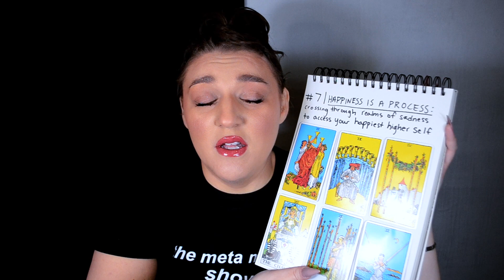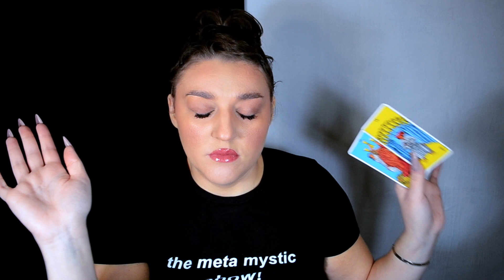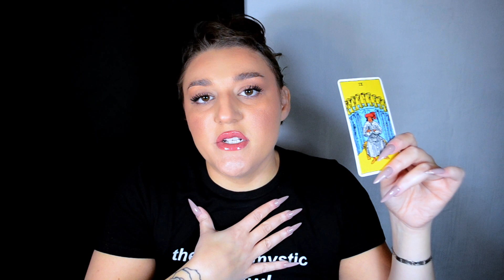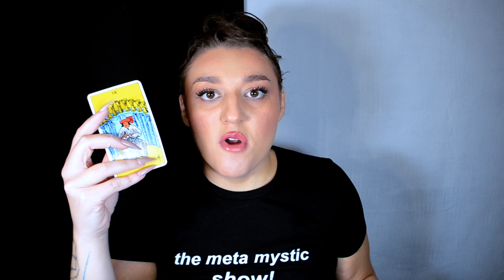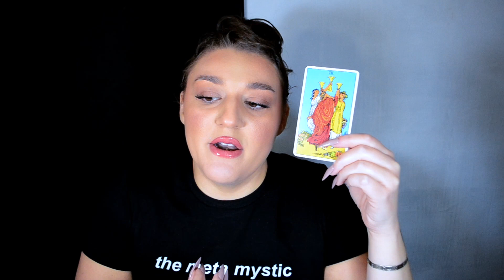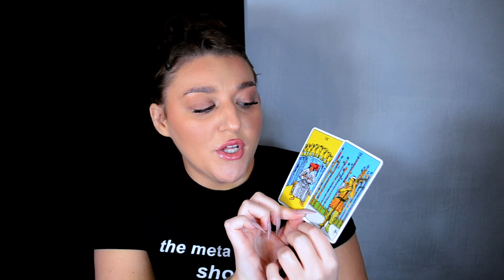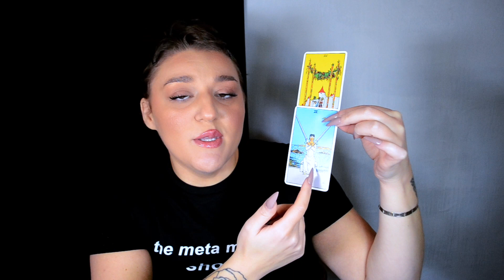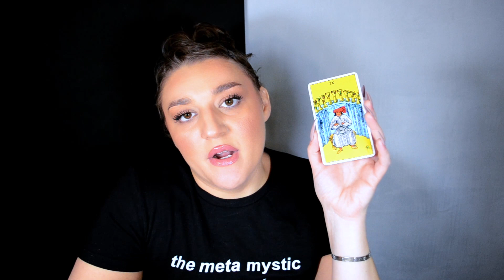#7 | HAPPINESS IS A PROCESS: crossing through realms of sadness to access your happiest higher self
HAPPINESS IS A PROCESS

0:00 | 3 of swords 💔
9:26 | extremes
18:36 | vulnerability
35:14 | the work
43:53 | avoidance vs. higher self

📚resources
- brene brown, vulnerability
- kyle cease @kylecease
- “loving what is”- byron katie’s “the work”:
- frequencies for meditation
- michael sealy hypnosis @MichaelSealey

🎬WATCH MMS! EVERY FRIDAY, 12:00pm EST

listen to the meta mystic show! on spotify + apple podcasts